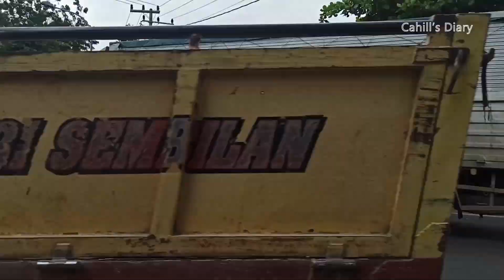Kumpulan Hunting Truck Hino Ranger Cakep & Keren | Truck Spotting Trailer, Container, Dump, Tronton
Teman-teman bisa dukung kami channel Cahill's Diary dengan donasi seikhlasnya ke link dibawah ini : SociaBuzz
Bisa Transfer Bank, OVO, Gopay, LinkAja, dan DANA
Terimakasih..